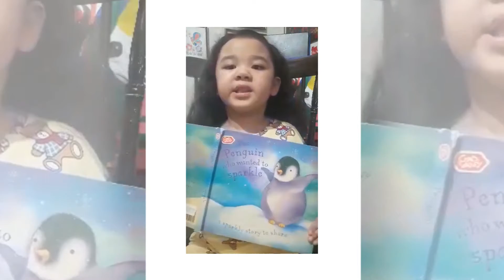Story: A Penguin Who Wanted to Sparkle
credit to Teacher Levin